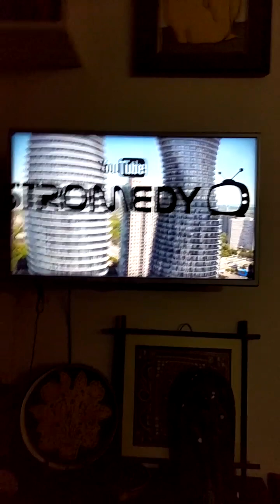Santa, he really exist part 1!!